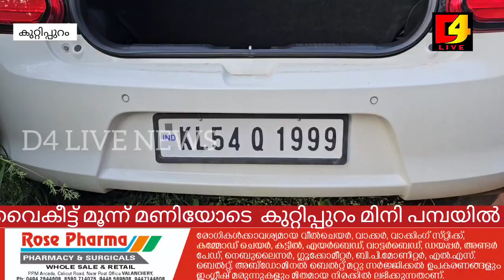മലപ്പുറം കുറ്റിപ്പുറത്ത് വൻ കഞ്ചാവ് വേട്ട . 45 കിലോ കഞ്ചാവുമായി രണ്ട് പേർ പിടിയിൽ.